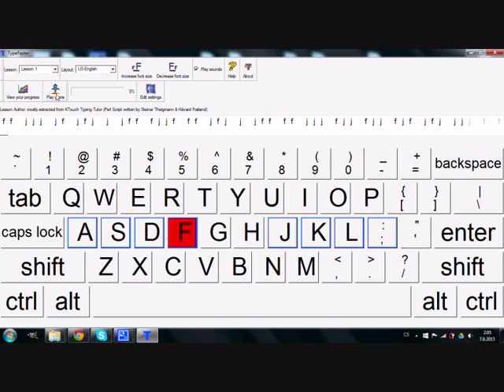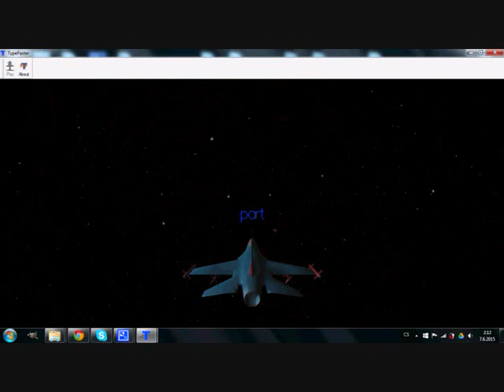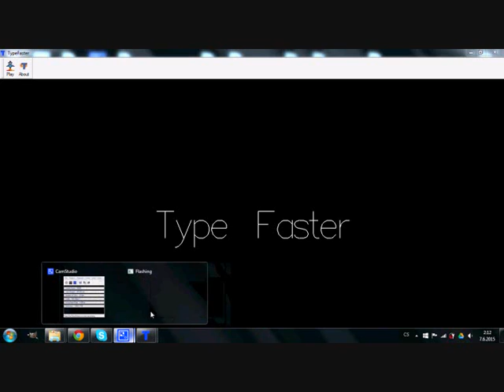TypeFaster - Game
Simple typing game